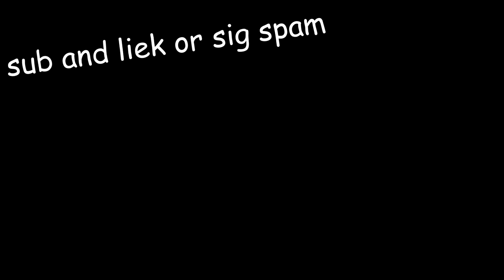POV: BL1XARD Wannabe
sub and like if you enjoyed :)

pavelskibh, pavelski, isqrs, alirex, rexitos, blixard, bl1xard, gdsandstorm, sandstorm

I'm a scythe wannabe
I'm a pavelski wannabe
I'm a sandstorm wannabe